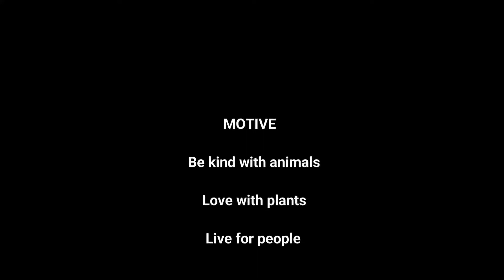DIY Planter | Recycle Tires Ideas | Flower Pot From waste | DIY Planter Under 100 rupees